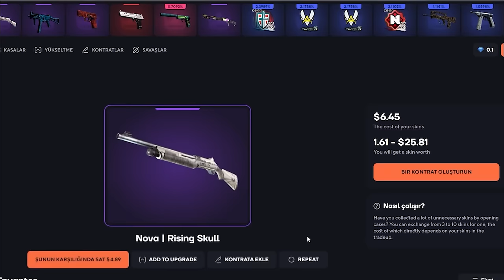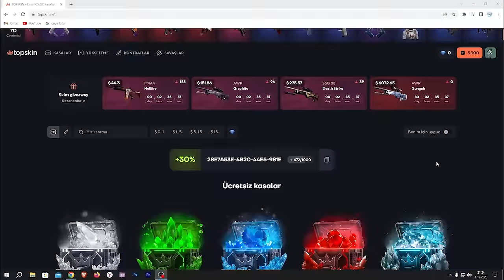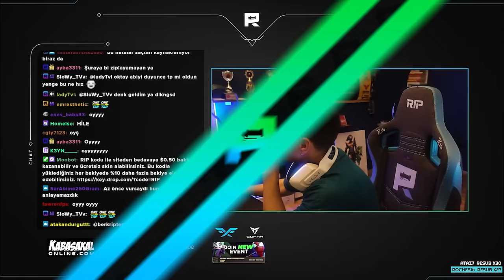Berk Rip Tepe - 23 KILL INFERNO! | Topskin Promo Code 2024